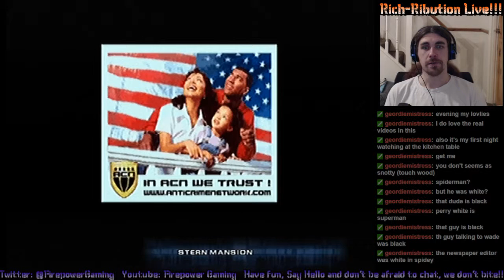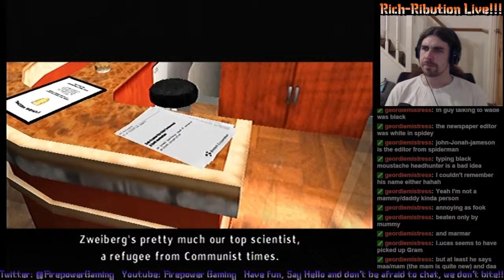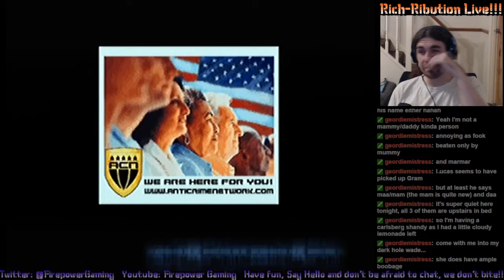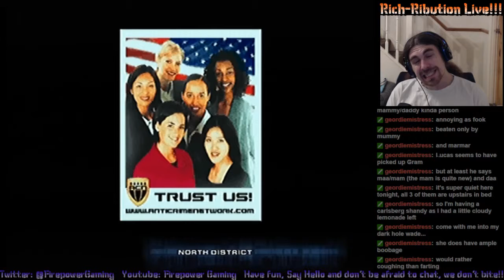Rich-Ribution Live: Headhunter #1-1 "Wanna Watch TV!"